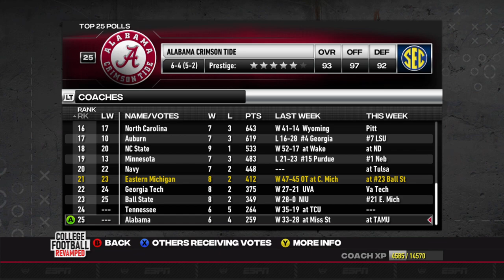This One is for the Division | CFB Revamped Dynasty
The Grey Boys are heading to Indiana to face off against Ball State in a ranked matchup that could decide the division. Can they punch their ticket into the MAC conference championship game?

0:00 Pre-Game
6:29 1st Quarter
13:26 2nd Quarter
22:17 3rd Quarter
29:00 4th Quarter
36:03 Post-Game